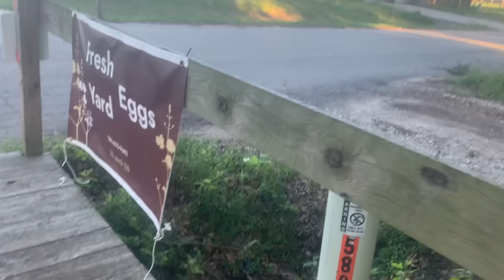Daniel gives the dumpster a new home